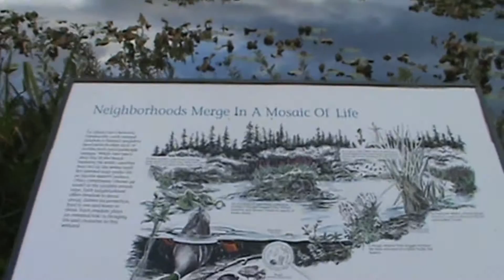Mount St Helen's Washington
On today's show we visit the Mount St. Helen's area.  We would also like to thank Chris Byrd​ for joining us on today's show.